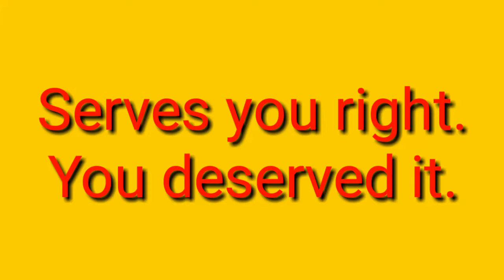쌤통이다. 영어로44